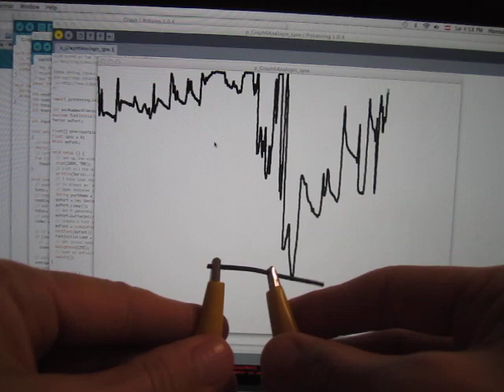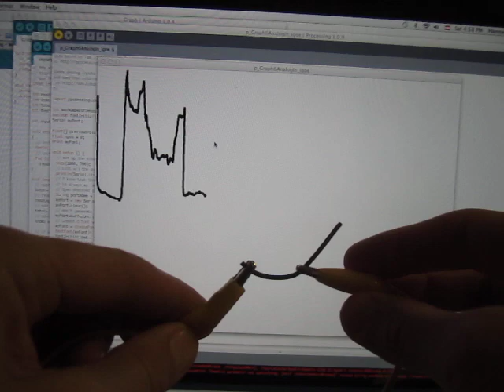3D Printed Bend Sensor (1.75mm ABS Conductive - before print)